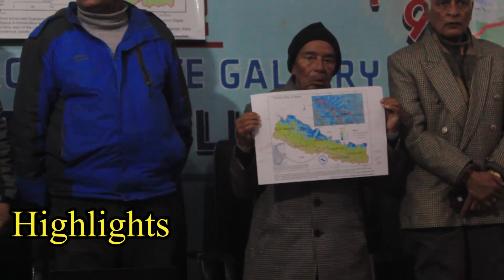लिपुलेकका प्रमाण सरकारले टोकरीमा फाल्यो भन्दै भैरव रिसालको प्रेस मिट । Bhairab Risal